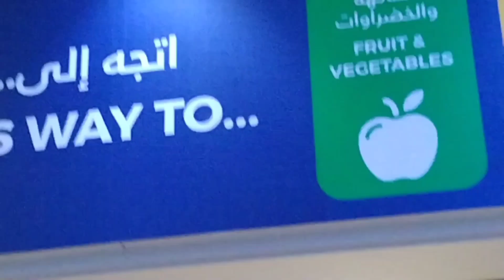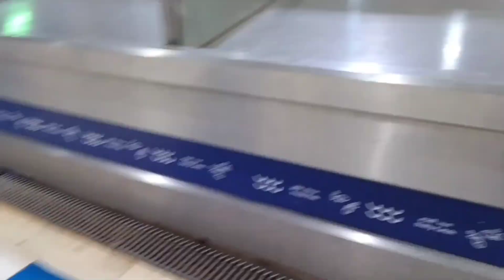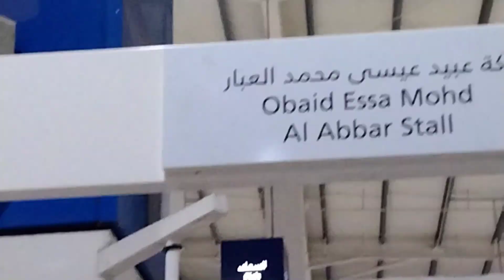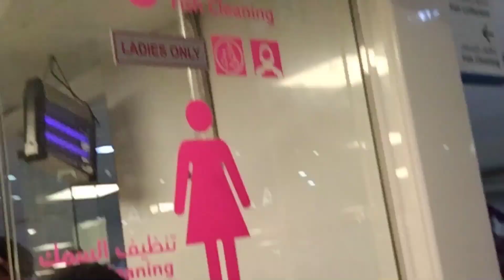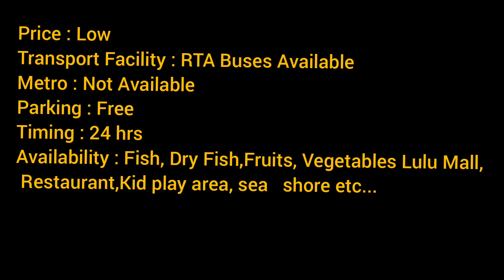Dubai Fish Market - Waterfront Overview|Milus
Waterfront Fish Market, Deira,Dubai.

Market Timing:  24 hours open